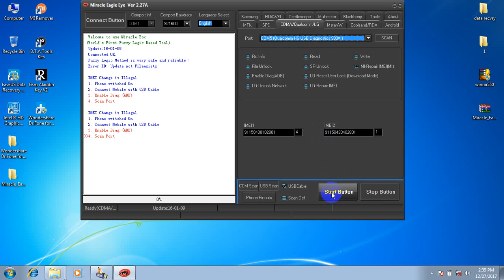LYF LS- 4503 IEMI REPAR